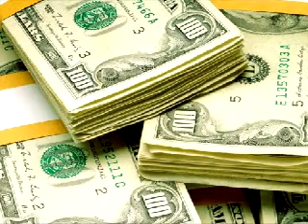El ahorro nacional en dólares debe ser canalizado en YPF. Ing. Enrique Martínez Falta Envido 13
¿La solución a la restricción externa viene por el lado de las multinacionales, o tenemos herramientas en el plano local?
Escucha Falta Envido en vivo los domingos de 10 a 12 por Radio Eme (radioeme.com online), o por cualquiera de las 10 repetidoras de la emisora en todo el centro norte de Santa Fe.
“Falta Envido”, junto a Federico Decaillet, Guillermo Acrich, Luis Moro y un destacado staff de columnistas, desde Santa Fe y distintas regiones del país, por Radio EME (FM 96.3 en Santa Fe, Radio Eme Tostado 98.1 - Radio Eme Ceres 97.5 - Radio Eme Villa Ocampo 97.7 - Radio Eme San Javier 102.3 - Radio Eme San Justo 103.1 - Radio Eme Vera 101.3 - Radio Eme San Cristóbal 94.3 - Radio Eme San Jorge 90.3 - Radio Eme Reconquista 93.3)

*emitido el 19 de octubre pasado.